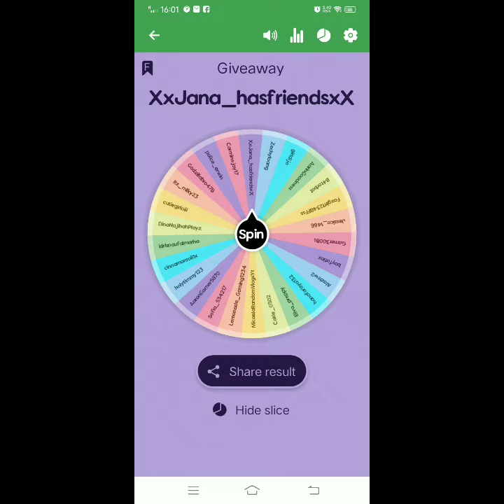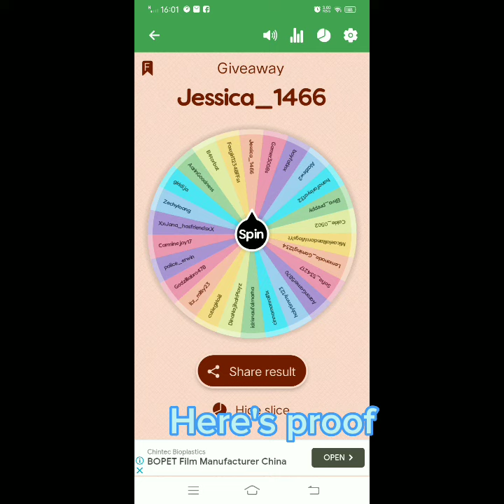Giveaway Winners 🎉🎉 Congratulations 👏🎉